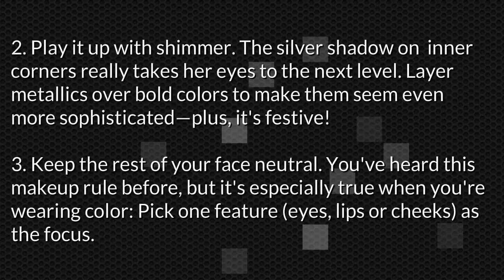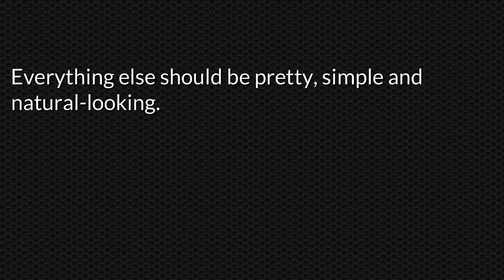How To Match Makeup And Clothes 3